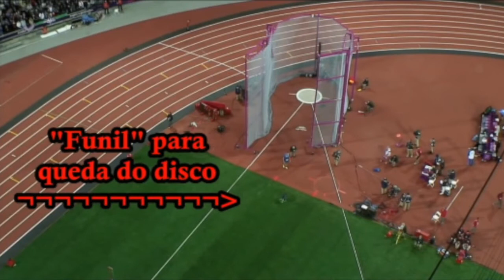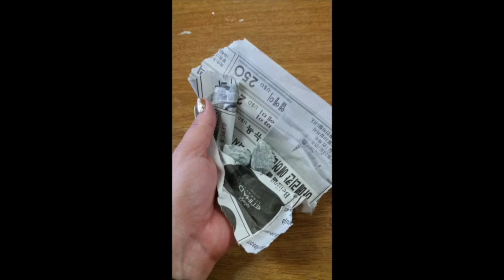LANÇAMENTO DE DISCO - CONFECÇÃO DO IMPLEMENTO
HABILIDADES DA BNCC
(EF12EF05) Experimentar e fruir, prezando pelo trabalho coletivo e pelo protagonismo, a prática de esportes de marca e de precisão, identificando os elementos comuns a esses esportes.

(EF12EF06) Discutir a importância da observação das normas e das regras dos esportes de marca e de precisão para assegurar a integridade própria e as dos demais participantes.